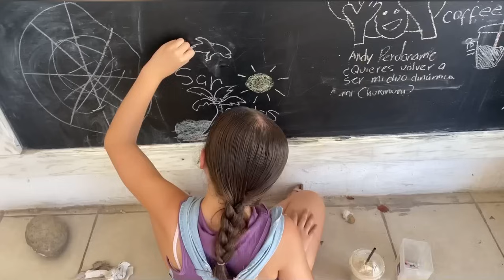Playita+ cita de uñas + nutriólogo 🏖️⭐️🧋🧚🏻‍♀️| VLOG SEMANAL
Redes ⭐️